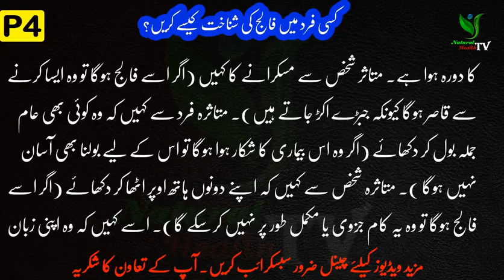کسی فرد میں فالج کی شناخت کیسے کریں؟